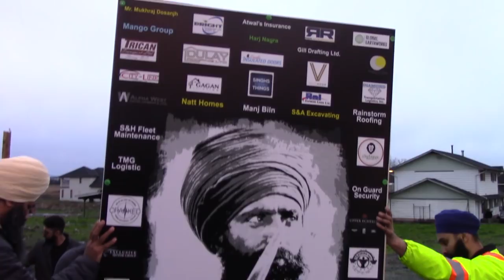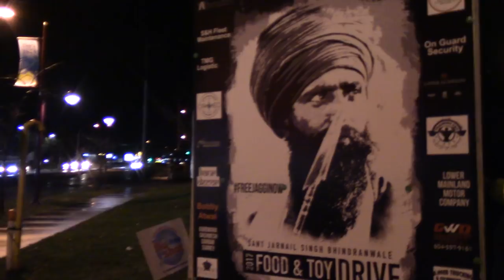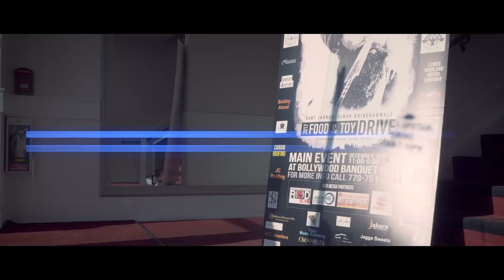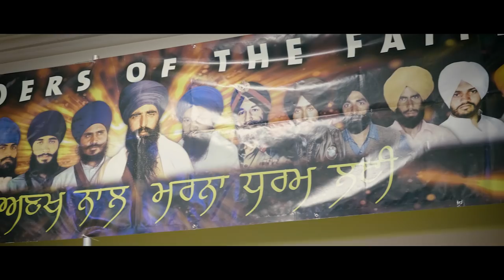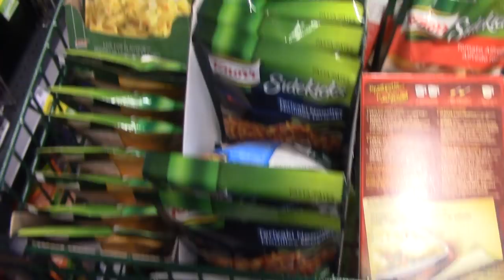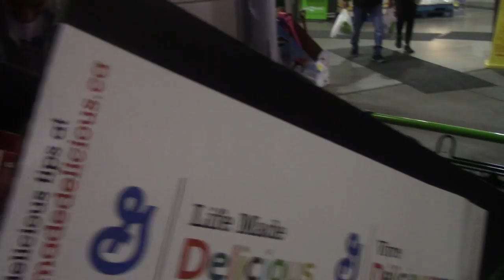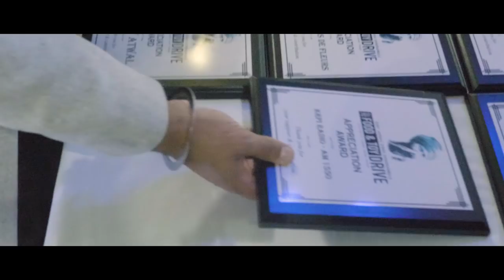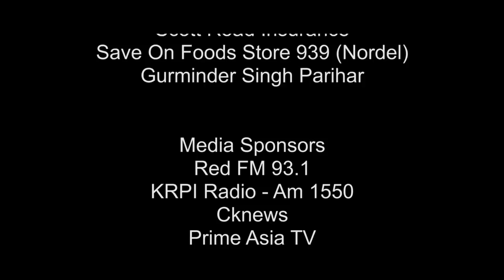2017 SANT JARNAIL SINGH BHINDRANWALE FOOD & TOY DRIVE | SINGHS DOING THINGS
We want to thank each and every volunteer and parnter who made this sewa possible ! see you all again this year love you miss you kiss you all